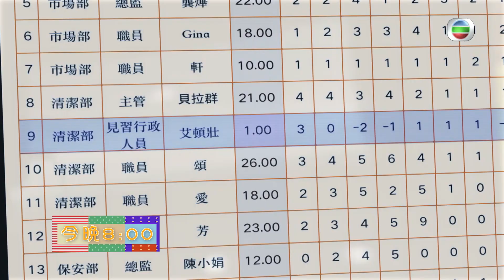愛回家之開心速遞｜第1726集預告｜想放假嗎？｜林淑敏｜焦浩軒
【 愛回家之開心速遞 】第1726集預告 想放假嗎？
今晚《 愛回家之開心速遞 》，就快到年底，接龍集團要求員工清假，點知原來艾頓壯得罪咗大小姐龍力蓮，搞到全部員工都要一齊清假，艾頓壯仲要無了期放大假。唔知艾頓壯會唔會一直無得復工呢？

Like + Follow = 緊貼 TVB 各劇集及藝員動態！